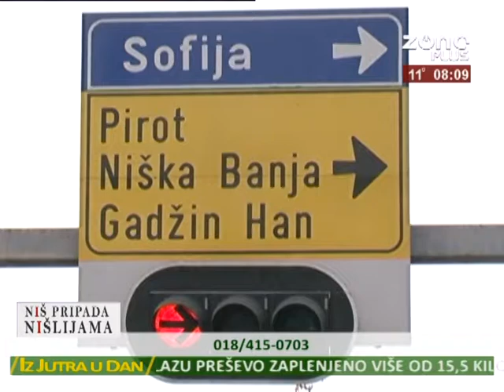NIS PRIPADA NISLIJAMA 18 09 2018 MILAN MILIC